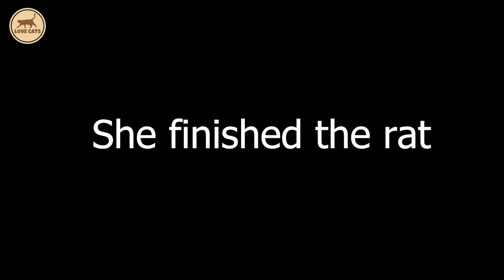Cat vs Mouse See how a cat kills a mouse? | Love cats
Cat vs mouse, Cat vs rat, cat hunting rat, cat hunt mouse
30 Tragic Mouse Moments Under The Cat's Hand And What Happened? | Love cats
Welcome to the channel Love Cats
Our Today video will share the 30 Tragic Mouse Moments Under The Cat's Hand And What Happened? | Love cats
"From time immemorial, cats and mice have engaged in an unending rivalry.
Cats, skilled predators, have chosen mice as their primary source of food, and it seems that these tiny rodents have always lived in the shadow of these fearsome felines.
Some might say that these two species can never coexist peacefully. But what will happen when they meet?
Today, let's find out together!"
Love Cats is a channel for pet animal lovers, where you can find interesting moments and useful knowledge about the animal world. We bring videos of adorable pets, along with dramatic, sometimes touching battles, sure to bring you interesting experiences.
If you find the video interesting and meaningful, please like, comment, share, subscribe to the channel and press the bell 🔔 to be the first to receive notifications when we upload new videos. We want to share our passion and love with you.
Please note that we do not fully own the material compiled in this video.
Copyright Music By:
Background music is used in the video